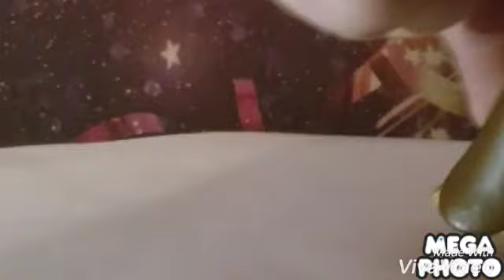Lps mv - It's my birthday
Song by - will.i.am  ft.  Cody wise

Yay I'm 16 now !